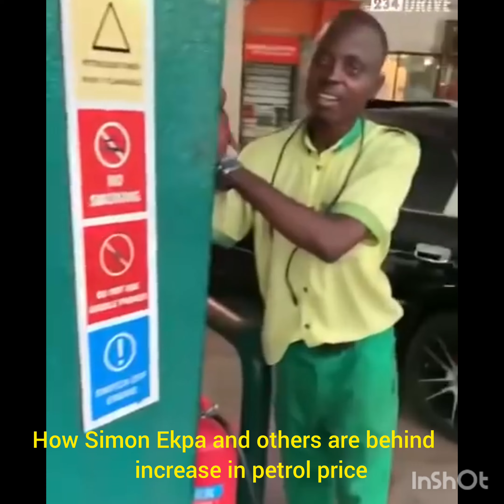How Simon Ekpa and others are behind increase in fuel price